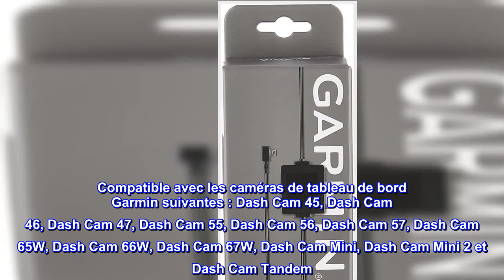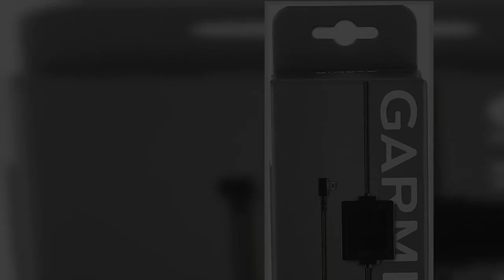Bon produit - Garmin 010-12530-03 Câble de mode de stationnement, 6,60" x 2,70" x 2,00", Noir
Gardez votre Dash Cam sous tension lorsque votre véhicule est éteint
Surveiller les mouvements détectés devant votre véhicule
Connectez votre Garmin Dash Cam compatible à une alimentation constante et surveillez les mouvements détectés devant votre véhicule, même lorsqu'il est garé et éteint.
Fonctionne très bien.
A été installé avec Best Buy et cela fonctionne très bien. Ma caméra (Garmin 66W) s'allume et s'éteint avec la voiture, aucun problème. Il reste également allumé après que je me gare en mode parking pendant un certain temps en fonction de la durée que je choisis. Cela fonctionne exactement comme on s'y attendrait pour un câble à fil dur. Aucun problème jusqu'à présent.